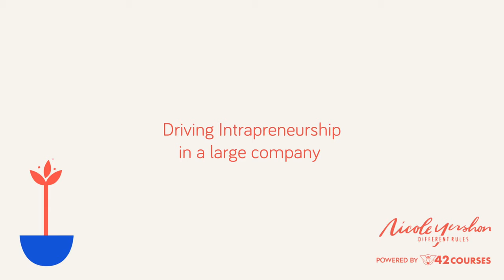Driving intrapreneurship in a large company / Intrapreneurship Course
Innovation and Entrepreneurship go hand in hand, but most of us don’t run our own company. Thankfully there is a thing called Intrapreneurship.

Intrapreneurs are the ones that drive organisations. They’re the firestarters, and they relentlessly pursue change. This is essential for any company that wants to stay relevant in this rapidly changing world.
You’ll learn from global industry leaders from companies like Google, Havas, and Experian as well as creative industry legend, Dave Trott